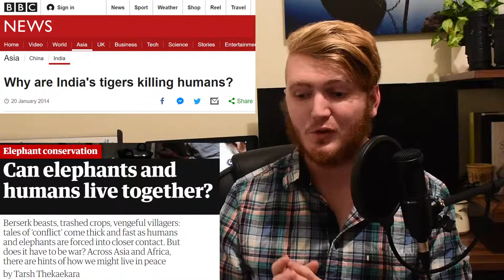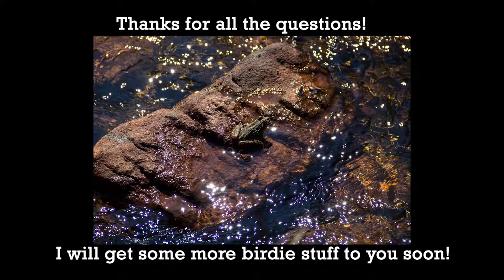Q&A with SMA- Spencer goes on two long tangents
Follow my outreach Twitter @intyrely_eco